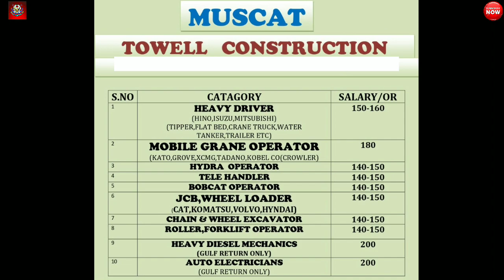Jobs In Muscut || Towell Construction Company CV Selection || Gulf Expert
Office Address:-

S.R Consultancy
Shamvil Heights Complex
Shop No. 19, Bhatti Road.
Rourkela, 769001(Oddisa)

Required Documents:-
(5) CV